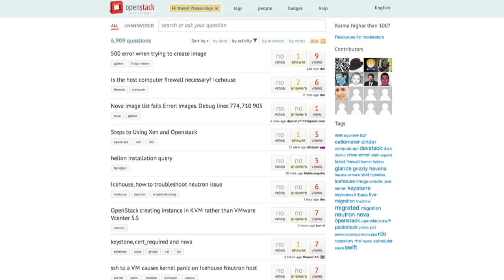SuperuserTV 2014: OpenStack Superusers & The Community Impact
Listen to some Superusers discuss the power of the OpenStack community and the connections you can make.

Featuring:
Matt Van Winkle, Rackspace
Das Kamhout, Intel
Guillaume Aubuchon, DigitalFilm Tree
Reinhardt Quelle, Cisco
Pravir Chandra, Bloomberg
Mathieu Gagne, iWeb/Internap
Tim Bell, CERN